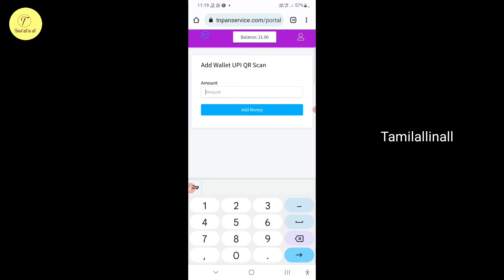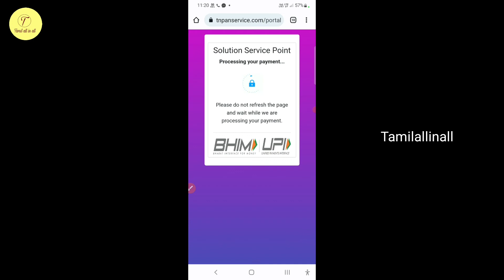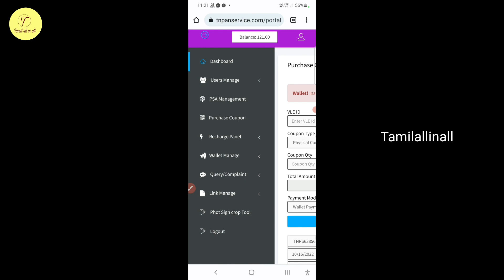Tnpanservice uti pan coupon purchase new method in tamil| tnpanservice uti pan service tamil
What is pan agency coupon (or) how to buy pan agency